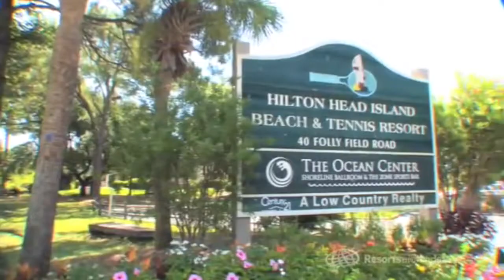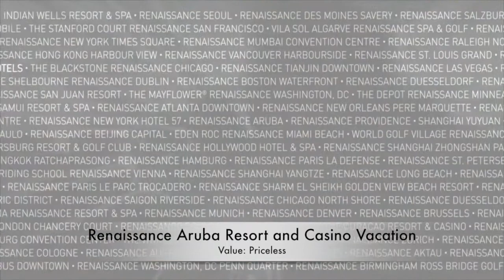2014 Casino Royale Live Auction Preview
This is a preview of the Live Auction Items for the 2014 Casino Royale Dinner Auction and Casino Night. If you would like to register to attend Casino Royale please click on the